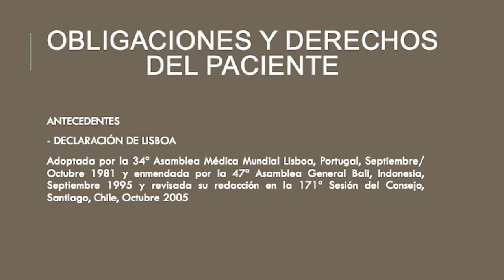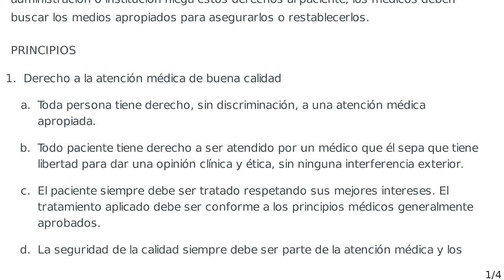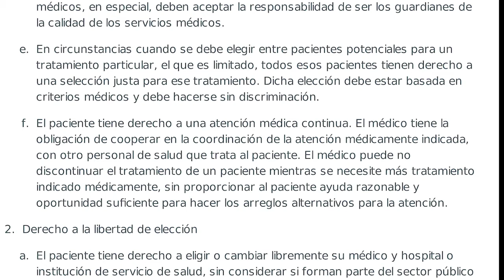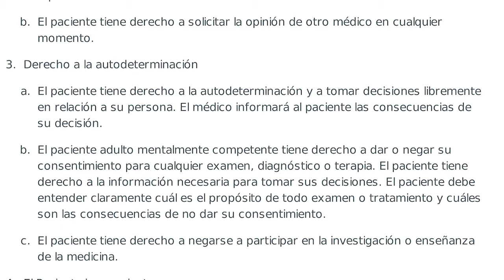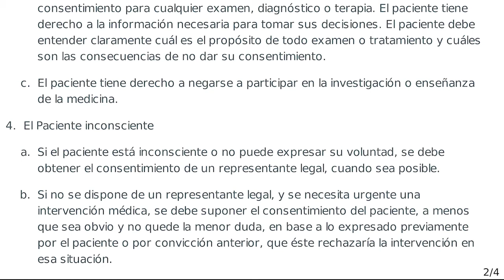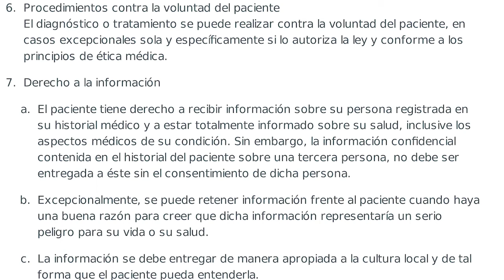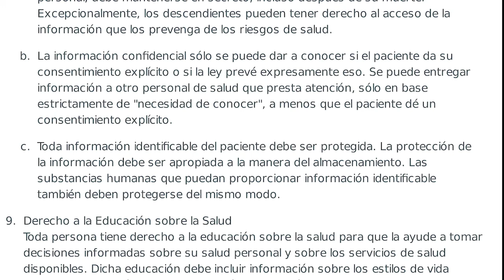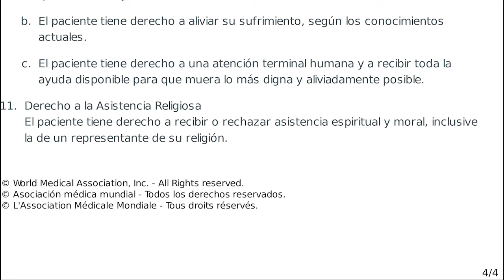Responsabilidad profesional medica